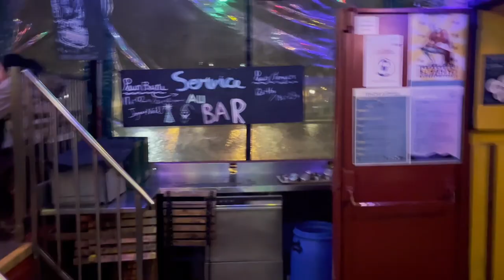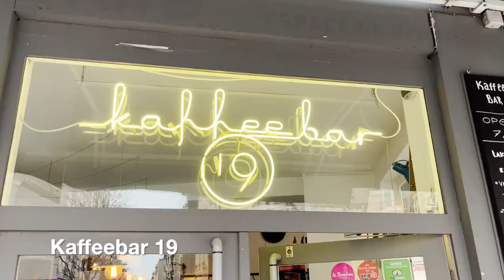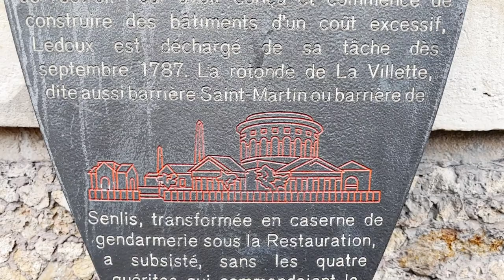The 19th arrondissement of Paris: City life by the water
It’s season 12 of The Earful Tower and we’re visiting each of the 20 Paris arrondissements in reverse order. Here comes the in-depth guide after we spent 24 hours in the 19th arrondissement.

The 19th is a big residential neighbourhood in the north east of Paris, known to some as the Brooklyn of Pari.

We almost exclusively focused our time on the wonderful canal running through the heart of the neighbourhood – the Canal de l’Ourcq and the Bassin de la Villette.

Here's the blog post that goes with this video, featuring more pictures and The Earful Tower podcast episode that comes with it

Below are all the places mentioned in this video.

All the details:

Hotel:
Holiday Inn Express Paris - Canal de la Villette
68 Quai de la Seine, 75019

Lunch (pizza):
Paname Brewing Company
41 bis Quai de la Loire, 75019

Sites:
Philharmonie de Paris: This place….
221 Av. Jean Jaurès, 75019

La Villette
211 Av. Jean Jaurès, 75019

Floating bookshop:  L'Eau Et Les Rêves (Péniche Librairie)
9 Quai de l'Oise, 75019

Lunch:
La Rotonde Stalingrad
6-8 Pl. de la Bataille de Stalingrad, 75019

Péniche Antipode - Abricadabra
55 Quai de la Seine, 75019

Drinks with Baba Ganoush:
Café Mama Kin
Address: 13 Rue de Thionville, 75019